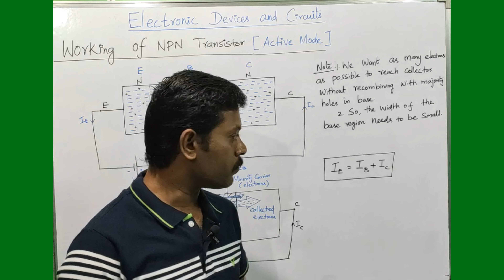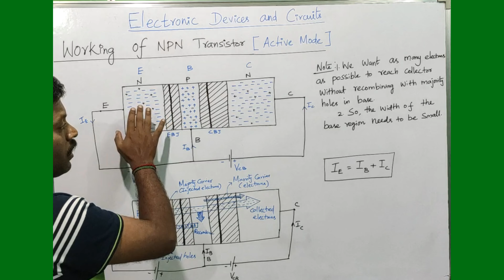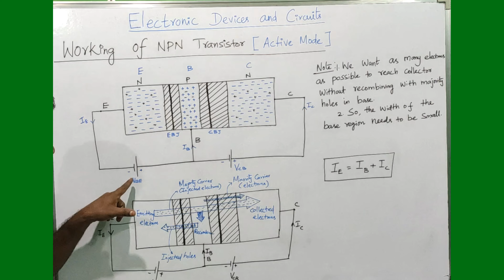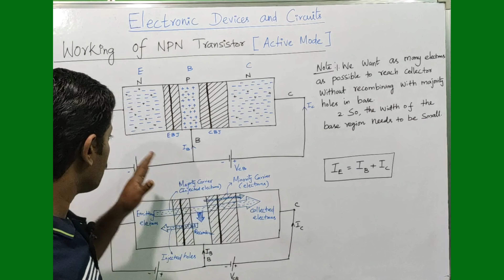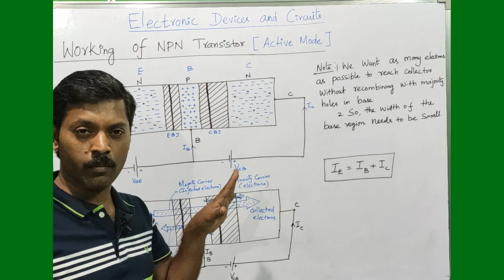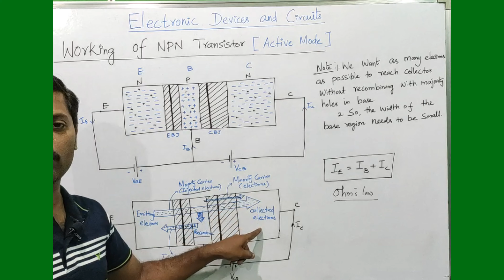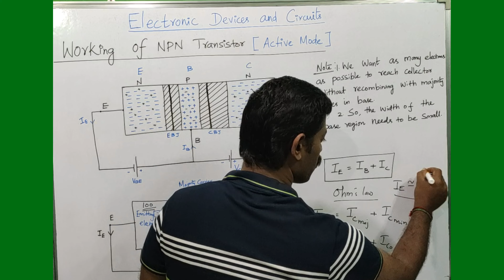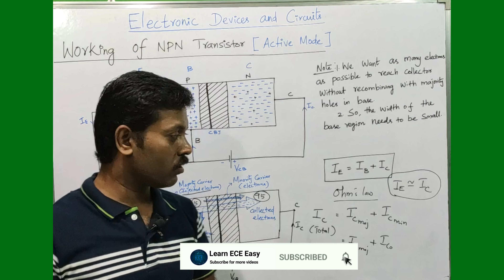Working of NPN Transistor (BJT)